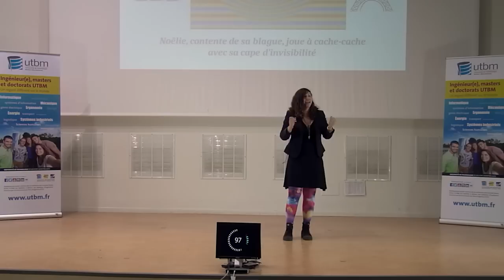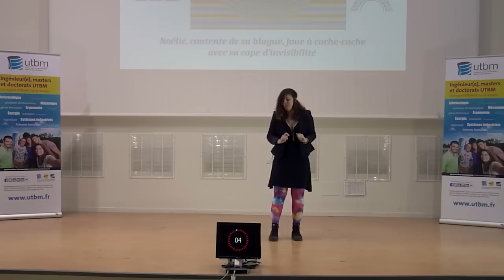Noélie Di Cesare - Ma thèse en 180 secondes 2015 - UTBM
Sujet de thèse : Optimisation multiobjectif des métamatériaux avec des méthodes Métaheuristiques